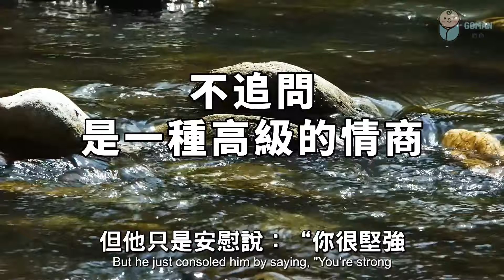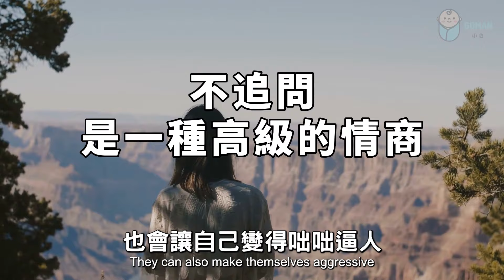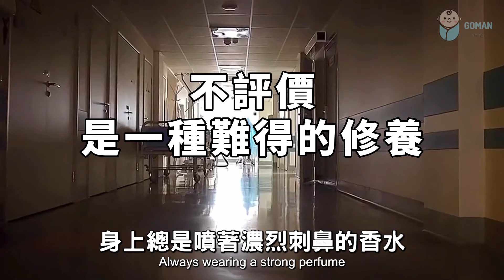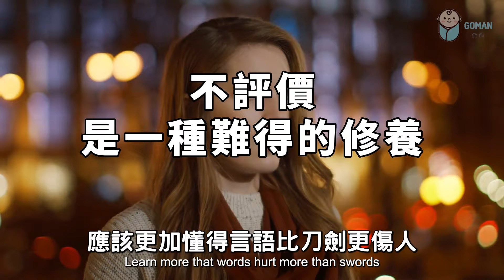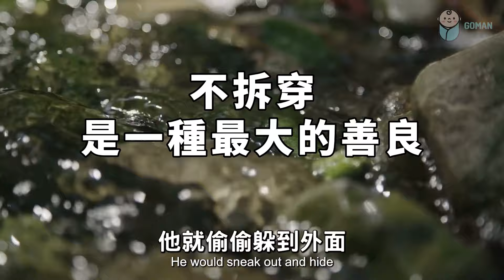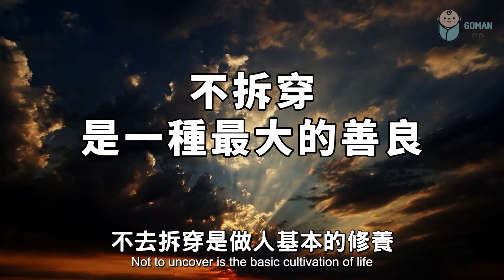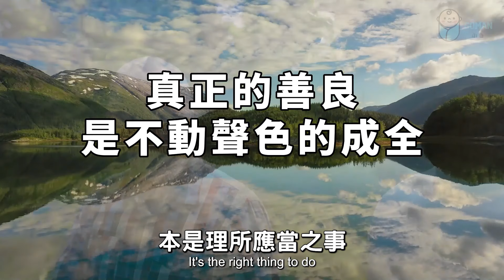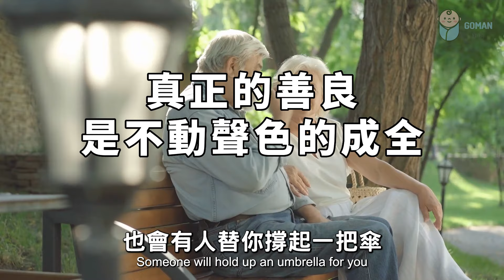2024 真正的善良，都是靜悄悄的！ 請一生都要謹記 True kindness is all quiet【愛學習 】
2024 真正的善良，都是靜悄悄的！ 請一生都要謹記 True kindness is all quiet【愛學習 】